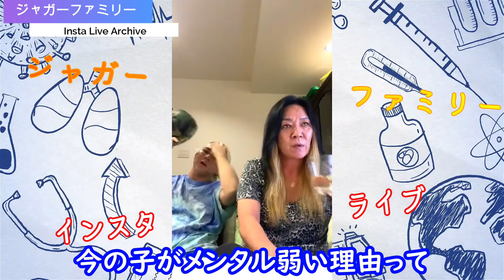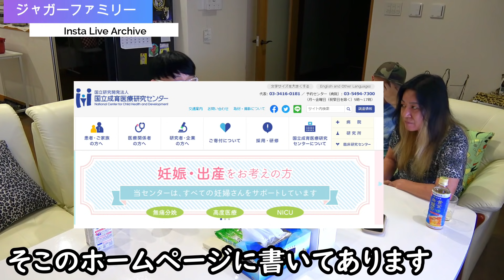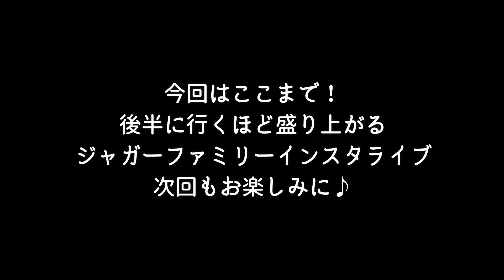いじめダメゼッタイ なの？